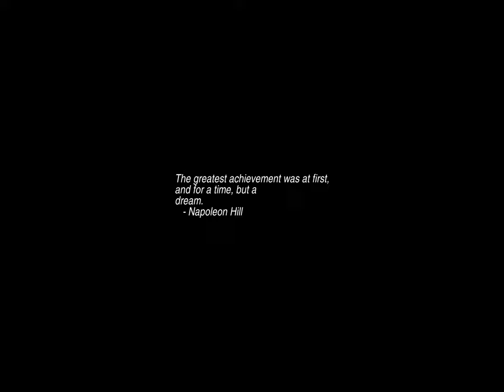Sunrise Time-lapse: Monday, October 03, 2022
On this day:
   O. J. Simpson is found not guilty of murder, 1995
   Chung Yeung Festival in Hong Kong
   Francisco Morazan's Birthday in Honduras
   German Reunification Day
   National Foundation Day in South Korea
   U.N. Day in Barbados
   Day of German Unity in Germany
   Carl Nielsen dies in Copenhagen, Denmark, 1931
   Labour Day (ACT, NSW, SA)

Today's random fortune, quote, or snark:
You can't break eggs without making an omelet.